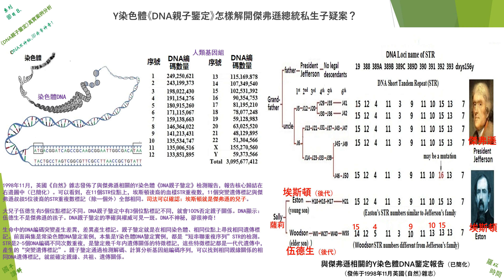《DNA親子鑒定真實案例分析》系列節目（8）”Y染色體DNA親子鑒定“怎樣解開傑弗遜總統私生子疑案？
Y染色體是表達男性特徵的性染色體（女人沒有Y染色體）。Y染色體DNA親子鑒定可以檢測父系上下N代的親緣關係，也可以逆向追尋男性的共同祖先。
分子人類學家們1995年提出的《Y染色體亞當理論》，就是通過現代人的DNA，逆向追尋到全人類共同的男性祖先——Y染色體亞當。
本案例也是通過傑弗遜家族活人的DNA遺傳標記，逆向鑒定與傑弗遜有血緣關係的孩子。